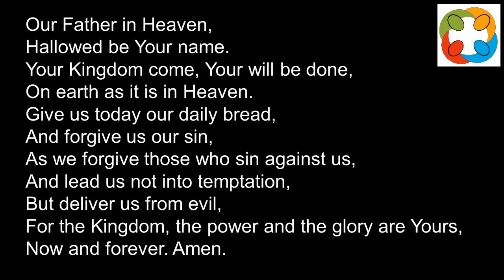Opening Prayer - Sunday 15 August 2021 - Morning Service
Opening Prayer for the 11 am Morning Service on 15 August 2021, delivered live in the building and simultaneously online via Zoom, from Sandyford Henderson Memorial Church.